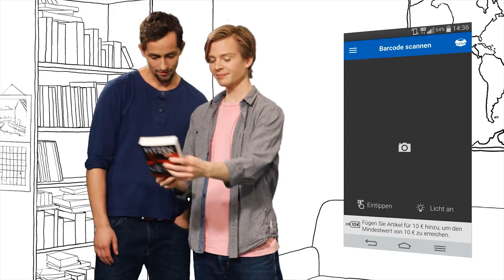farb.film Showreel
Viel Spaß mit unserem Showreel.